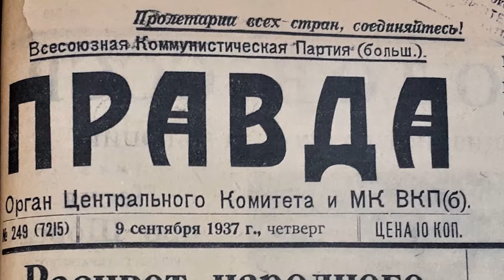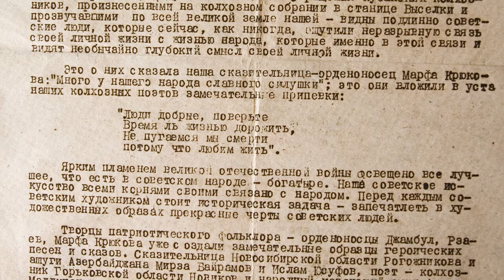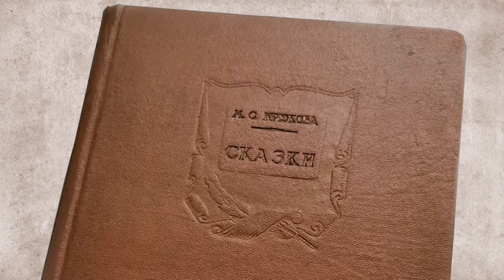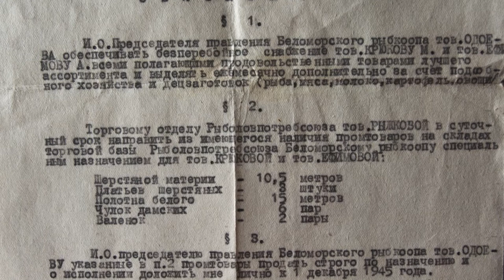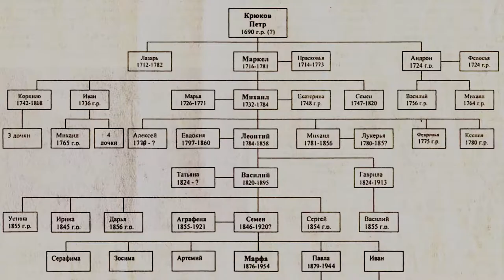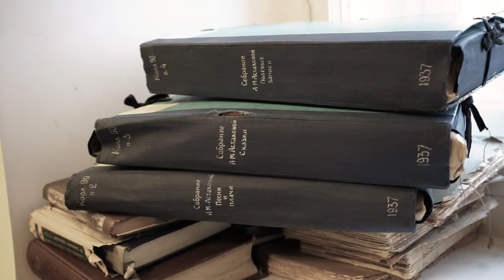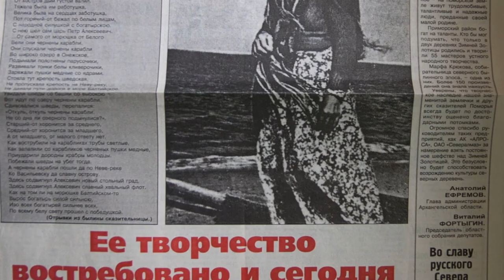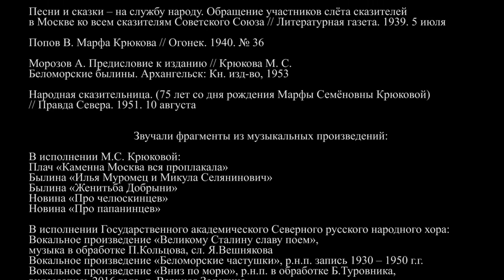Сказательница.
Фильм «Сказательница» посвящен памяти о Марфе Семёновне Крюковой, знатоке традиционного фольклора и образцовом авторе "советского фольклора".
В основе фильма лежат интервью, снятые в ходе фольклорно-археографических экспедиций отдела фольклора ИРЛИ РАН (Пушкинский дом) в 2010 и 2018 гг. на Зимний берег Белого моря, а также архивные материалы.
Фильм создан при поддержке Российского научного фонда
проект «Фольклор Белого моря в современных записях: исследования и тексты», № 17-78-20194

Автор сценария и режиссер: Дарья Агафонова
Операторы:  Артём Функ, Дарья Агафонова
Монтаж и компоуз: Александр Баулин
Голос за кадром: Алексей Балакин, Николай Утешев
Звукорежиссер:  Марианна Полянская

СПб, 2021 г.

00:00 Заставка.
00:39 Официальный образ, пропаганда
10:38 Односельчане, соседи
22:08 Родственники, семья
30:23 Ученые-фольклористы, ИРЛИ РАН (Пушкинский дом)
42:40  Музей, память (2018 г.)